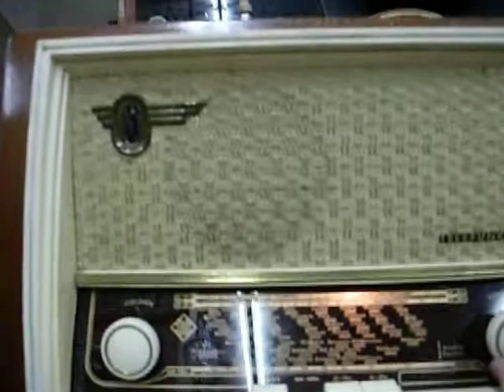radio telefunken campanela